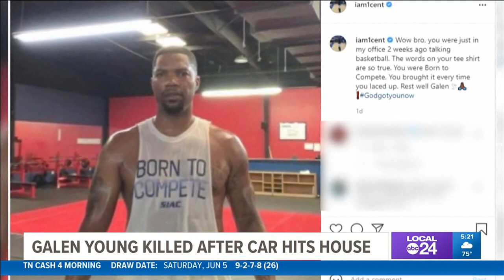Car drives into home, killing former basketball player Galen Young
Former Hillcrest High School and UNC Charlotte basketball standout Galen Young was killed early Saturday morning.